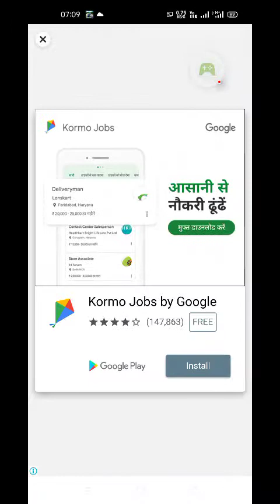Ludo King with unknown online players|Play with girl buddies|add girl's in Ludo|HD QUALITY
Ludo King™